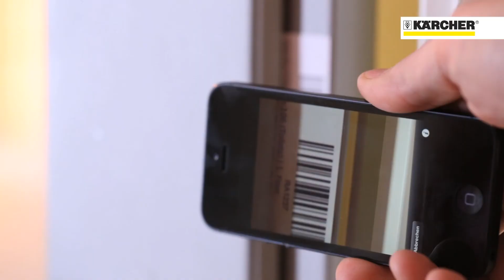Karcher Business Solutions: Healthcare